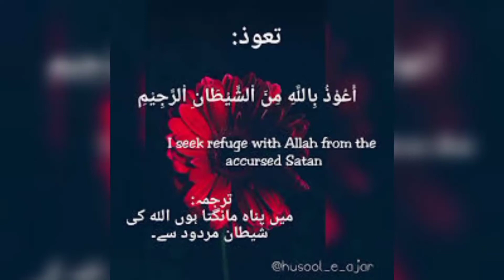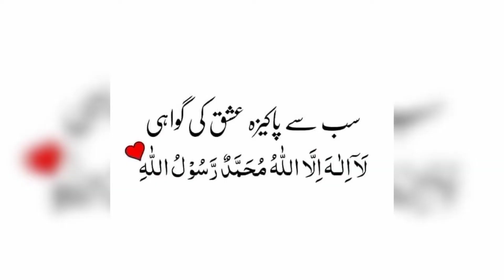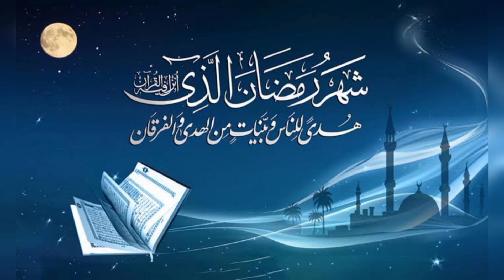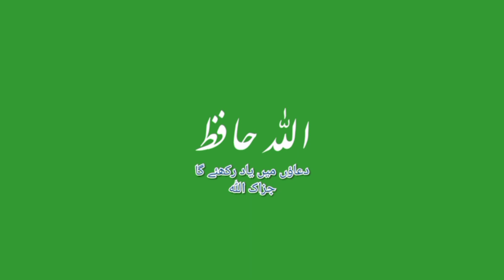Importance of Ramadan in Islam || اسلام میں رمضان کی اہمیت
This video is about the Importance of Ramadan in islam and there is the Ayat of Quran in which you can know the importance of Ramadan

ياَيُّهَا الَّذِيْنَ اٰمَنُوْا کُتِبَ عَلَيْکُمُ الصِّيَامُ کَمَا کُتِبَ عَلَی الَّذِيْنَ مِنْ قَبْلِکُمْ لَعَلَّکُمْ تَتَّقُوْنَ. (البقره،2:183)

’’اے ایمان والو! تم پر اسی طرح روزے فرض کیے گئے ہیں جیسے تم سے پہلے لوگوں پر فرض کیے گئے تھے تاکہ تم پرہیزگار بن جاؤ‘‘۔
Ramadan, the ninth month of the Islamic calendar is also the month during which Muslims around the world fast from dawn to sunset. They refrain from eating, smoking, drinking and any refrain from pleasurable activities. Ramadan is the month that aims to purify the soul and bring the individual closer to Allah (SWT). Towards the end, Muslim mark the occasion of Eid-ul-Fitr, a 3 day celebration that brings Ramadan to a close.

There are volumes upon volumes worth of information available on Ramadan. For the same of simplicity, in today’s post, we will highlight what the Holy Quran says about this blessed month.

Lailat-ul-Qadr is the prized jewel of Ramadan. This night carries more blessings than a thousand months. Muslims spend this night in prayer and meditation; to make dua and to seek forgiveness for past sins. There is salvation in this night; a chance to cleansed of all sins and reborn again.

Ramadan is a gift from Allah (SWT); an opportunity for Muslims to capitalize on and earn His blessings and a way to seek salvation and forgiveness. We should all make the most of it. Let’s all make this Ramadan the best Ramadan yet.